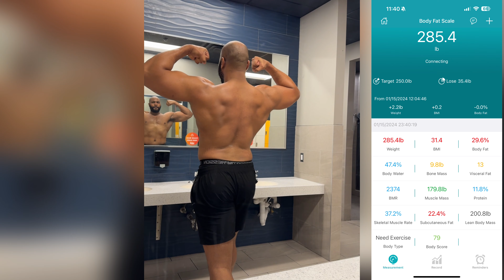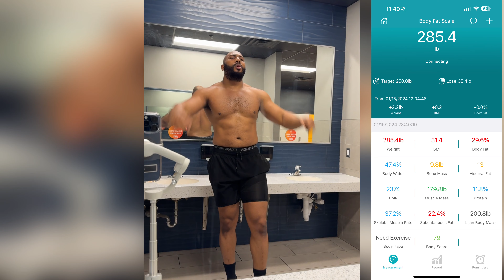Olympic Lifts & Bis/Tris | Giant Training Day 69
Second workout of the day
Working on some fundamentals for the clean and jerk & Snatch

Followed by superset of Cable Bicep Curls and Cable Tricep Pushdowns

Follow @iambecomewes on IG